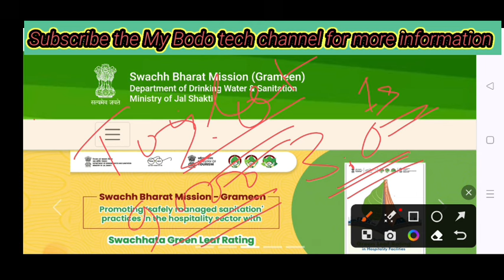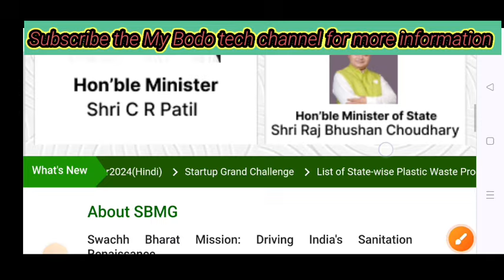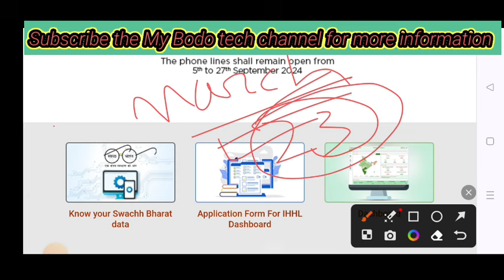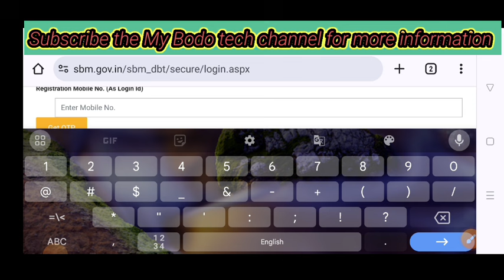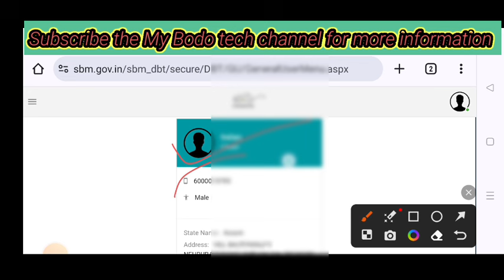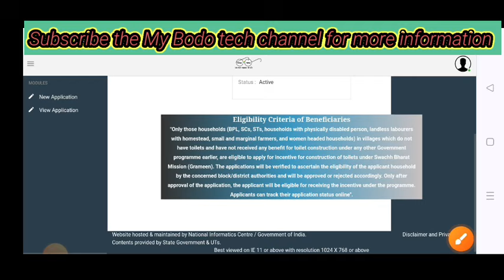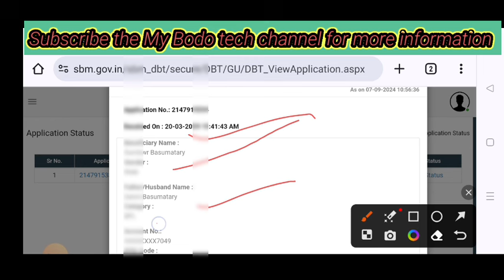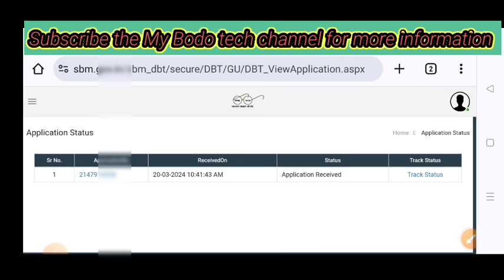SBM toilet new update 2024//new application गोदान एप्लाय आरो नैथि खेस्ति रां